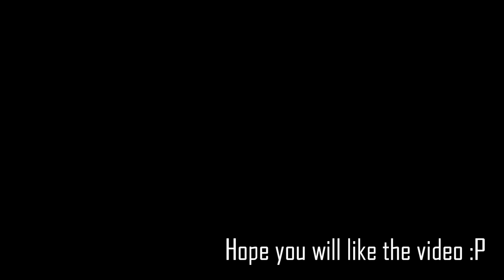Lomography - Tonylm ^^ (Holga 120)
Hope you all will love the video and the photos!!! :P